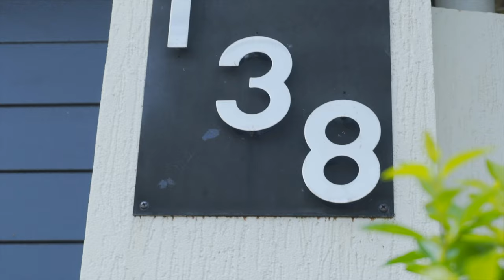138 Amalfi Drive, Isle of Capri